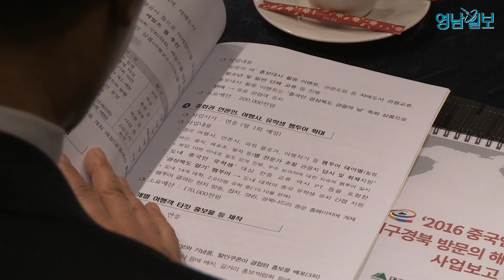중화권 관광객 유치, 대구경북 손잡아…'2016 중국인 대구·경북 방문의 해'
'2016 중국인 대구·경북 방문의 해'의 성공적 추진을 위한 추진협의회가 15일 오전 대구 노보텔에서 열렸다.

이날 추진협의회에는 김승수 대구시 행정부시장, 김현기 경상북도 행정부지사를 비롯해 17명의 위원이 참석해 올해 사업에 대한 다양한 의견을 자문을 나눴다.

대구시와 경북도는 '2016 중국인 대구·경북 방문의 해' 사업을 통해 중화권 관광객 유치를 확대하고, 관광도시 대구·경북 브랜드를 높인다는 계획이다.